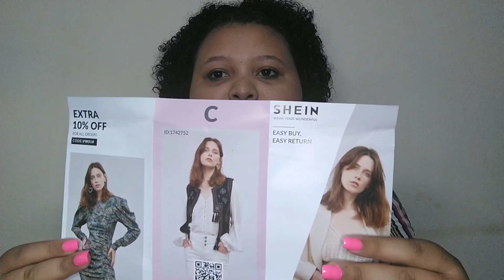MINHA PRIMEIRA COMPRA NA SHEIN